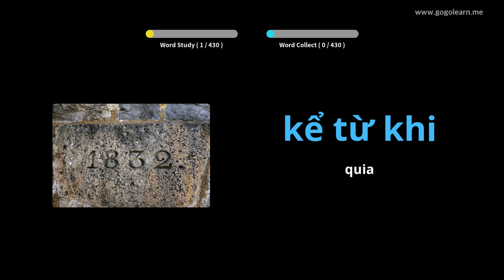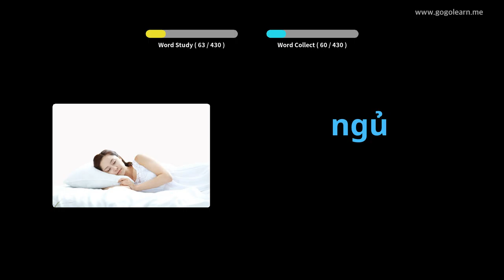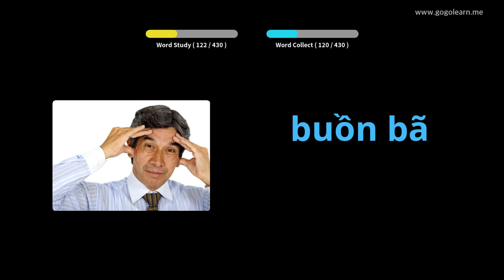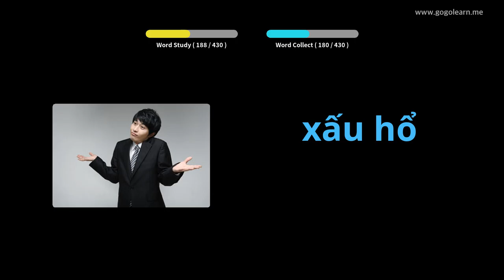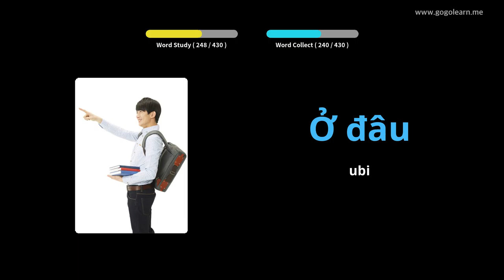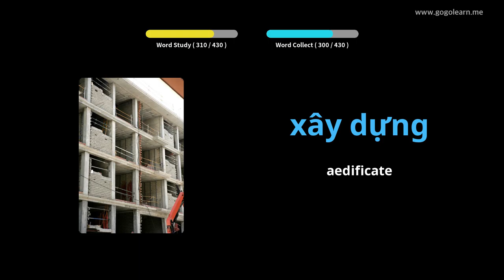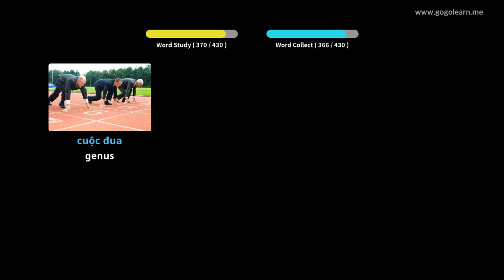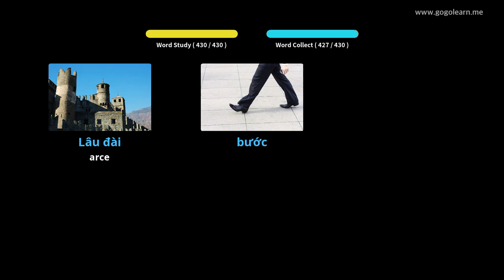Primary schola Latina Vietnamica | Golearn